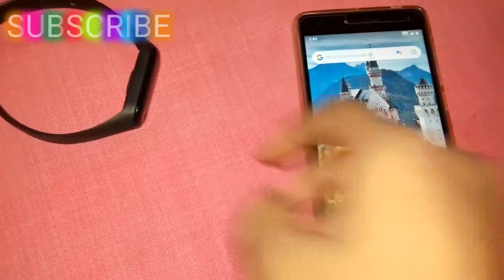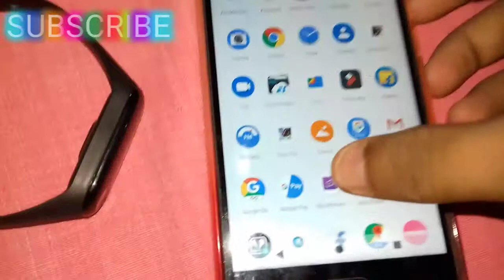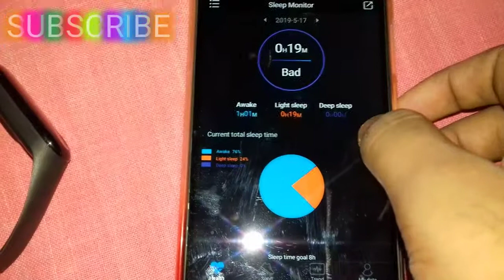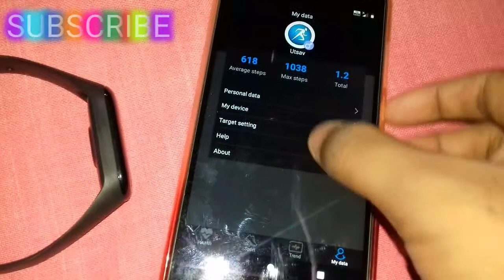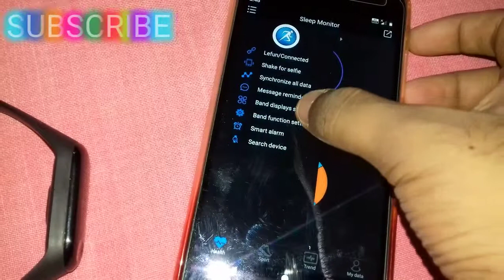Fitness Band Review